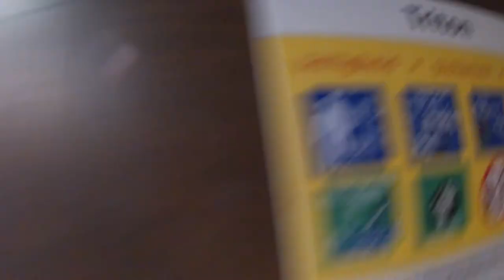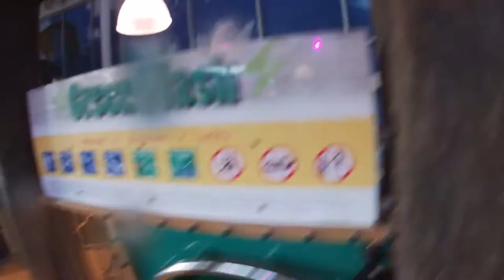De geschiedenis van Tikibad Duinrell